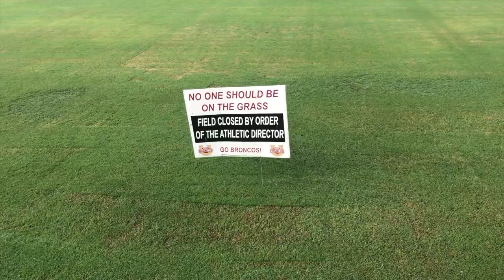Fartlek Friday w/ Patrick Smith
My favorite video yet! A college cross-country workout: Lipscomb University Senior, Patrick Smith, takes on a fartlek and hill repeats.